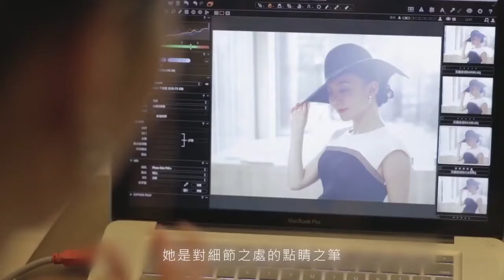美肌零時差 超越再造美麗巔峰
高級營銷總監　石曉莉
金萃系列能一點一點撫平歲月痕跡，讓我更有自信，優雅綻放耀眼光采。